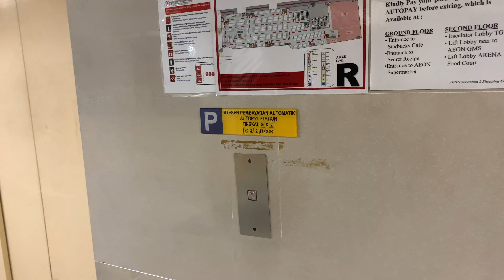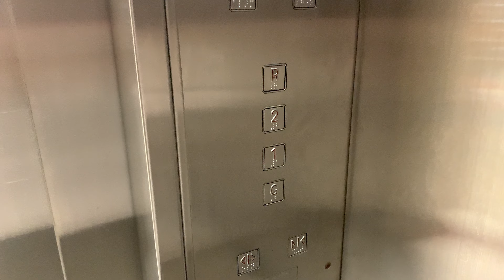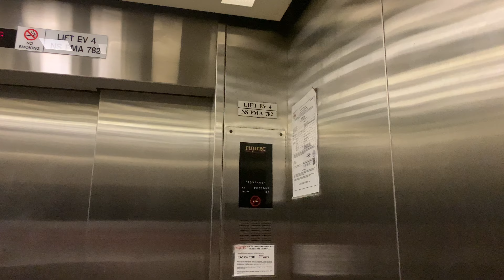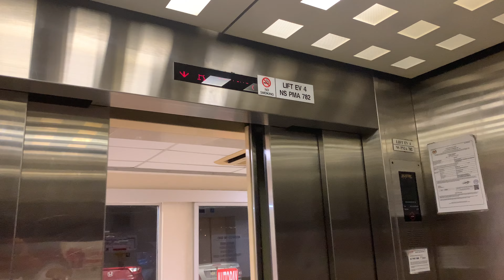[Fujitec] AEON Seremban 2, Seremban, Negeri Sembilan, MY